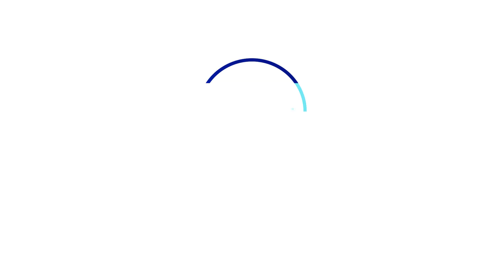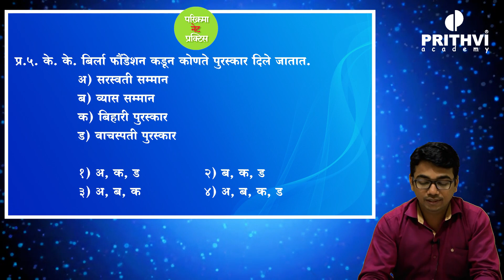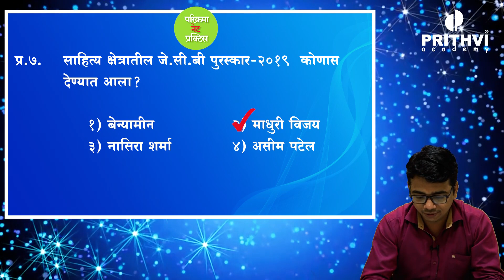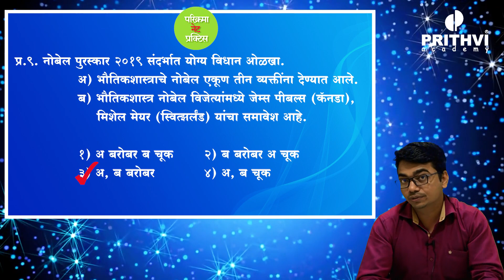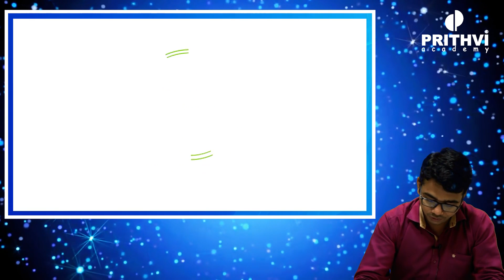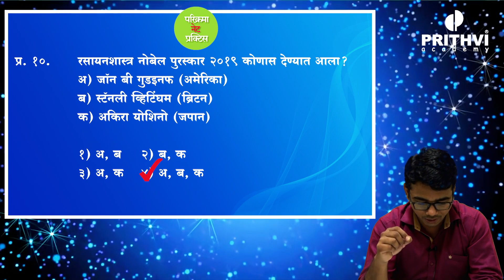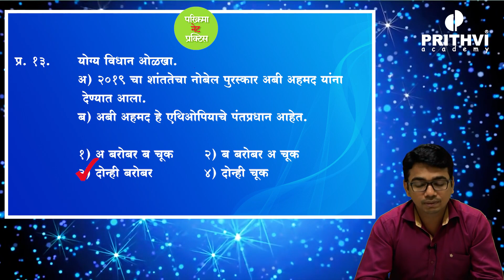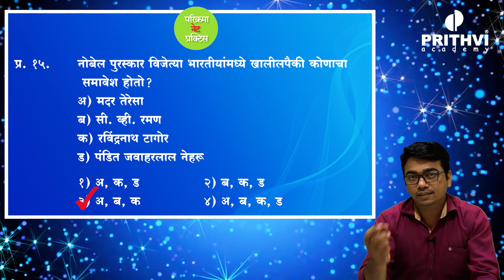PARIKRAMA NET PRACTICE (SERIES)- Nov 2019 Part 1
स्पर्धा परीक्षांची तयारी करताना पूर्व परीक्षा, मुख्य परीक्षा आणि मुलाखत या तीनही टप्प्यांवर यशाची परिक्रमा या आपल्या मासिकाची आपणांस मोलाची मदत होत आहे.  आपल्या बहुपर्यायी परीक्षा पद्धतीत अभ्यासातील घटक   आपल्याला परीक्रमाशी जर जोडता आले तर?? त्या माहितीला MCQ च्या रुपात सोडवता आले तर??  याच संकल्पनेवर आधारित पृथ्वी अकॅडेमी आपल्यासाठी घेऊन आली आहे PARIKRAMA NET PRACTICE...